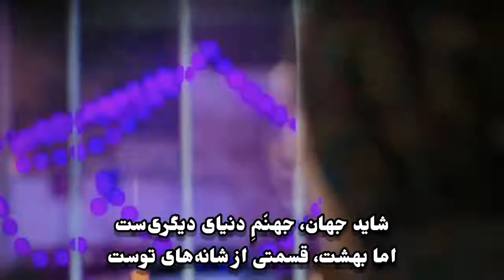جز من که نبضِ هر نفسم از برای توست_دکلمه عاشقانه و غمگین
جز من که نبضِ هر نفسم از برای توست
یک شهر، مبتلای تو و خنده‌های توست

من آشنای گریه و باران و حسرتم
اما تو ناز کن که خدا آشنای توست

این وجه اشتراک برایم غنیمت است
این وجه مشترک که خدایم خدای توست

"شاید جهان، جهنّمِ دنیای دیگری‌ست"
اما بهشت، قسمتی از شانه‌های توست

شوقِ وصال و حسرت و بی‌تابی و فراق
با اختصار، گوشه‌ای از ماجرای توست

با اینکه عشق، اوجِ خودآزاریِ من است
اما دلم خوش است، جنونم به پای توست

آری، تو آفتابی و من برکه‌ای غریب
تبخیر می‌شوم که وجودم برای توست...